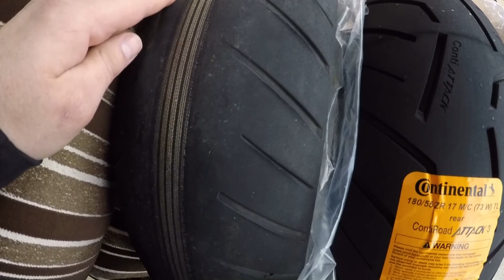Continental Road Attack 3 / Angststreifen mal anders... 🙈 - Motovlog #030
Video Aufnahmen: 13., 16. & 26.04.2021

- Das ein Reifen auch irgendwann gewechselt werden muss versteht sich von selbst, aber dass meiner bei der letzten Tour so drunter gelitten hat...puuuh, aber ein würdevoller Abgang! 😅 Ich habe echt nicht schlecht geguckt und muss sagen, dass das meine Definition vom Angststreifen ist!  😉

- Nach der Entdeckung auf einer Aral Tankstelle in Rothenburg (ob der Taube) hatte die Heimfahrt, gob gerechnet 160 km, einen mehr als schlechten Beigeschmack. Bewusst haben wir (Jörg, Tamara, Katrin und ich) die AB und groß befahrende Straßen vermieden, also vom Dorf zu Dorf. Waren zwar ein paar km mehr, aber es war vom möglichem das Sicherste und am Ende ist alles gut gegangen. 😊

- Nächste Folge kommt am: Pausiert derzeit... 📽🎬

PS:
DIESES VIDEO ENTHÄLT KEINE BEZAHLTE WERBUNG o.ä. UND DIE PRODUKTE WURDEN WENN VON MIR SELBST GEKAUFT!!!
PC Videoschnittprogramm:
- MAGIX Pro X7 (ja, leider immer noch)

Videoaufnahme:
- SENA 10c Pro / GP Hero 5S